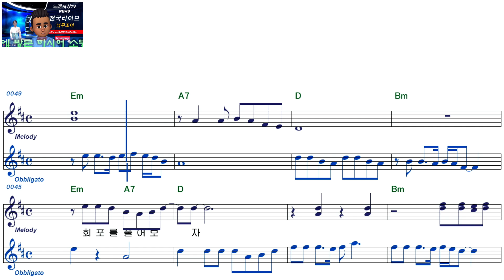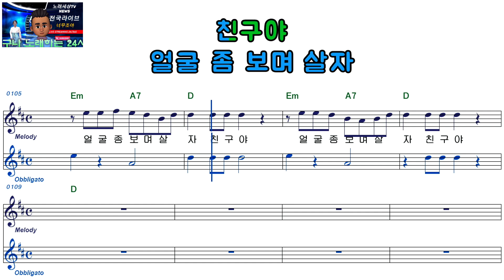영조ㅡ얼굴 좀 보고 살자ㅡ여자키ㅡELF919ㅡ38222